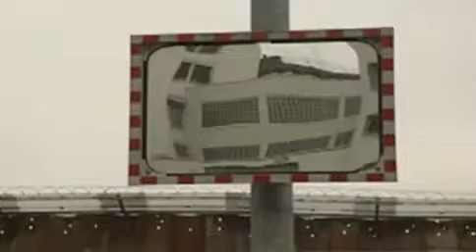Blind Date mit 14 - Mädchen heiratet Unbekannten - Reportage - 2012